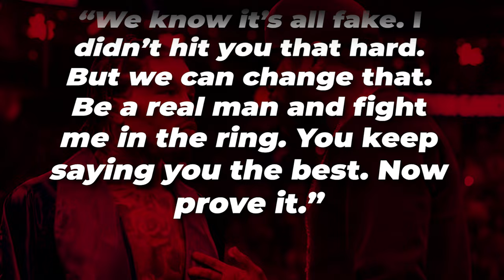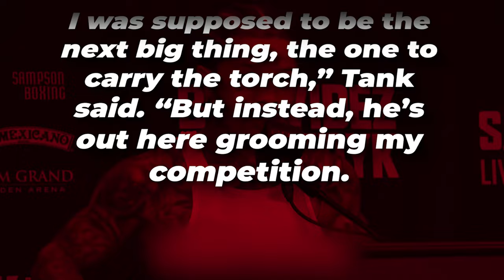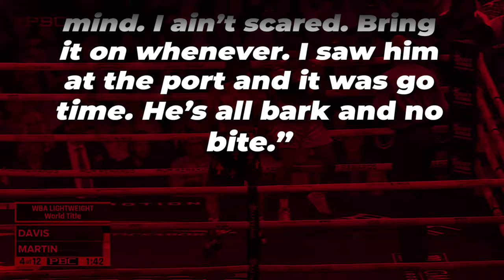JUST NOW: Gervonta Davis BREAKS SILENCE On Floyd’s New HOSPITAL Video...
Hey, what’s up, fight fans! Buckle up because today’s video is going to blow your mind. Just when we thought the drama between Gervonta "Tank" Davis and Floyd "Money" Mayweather couldn’t get any crazier, Tank finally broke his silence on Floyd’s latest hospital video—and what he said might just change everything you thought you knew about their beef. If you haven’t been following this epic saga, don’t worry, I’ve got you covered. But trust me, you’re going to want to hear this one from start to finish.